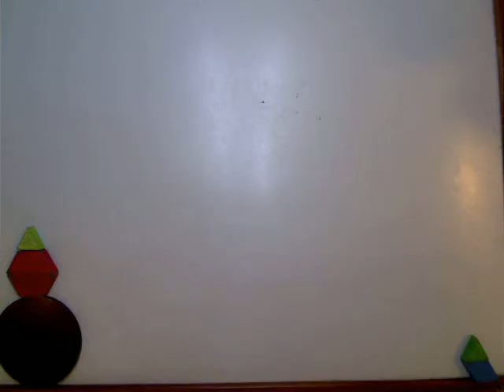Flying Thingy by Yasmine